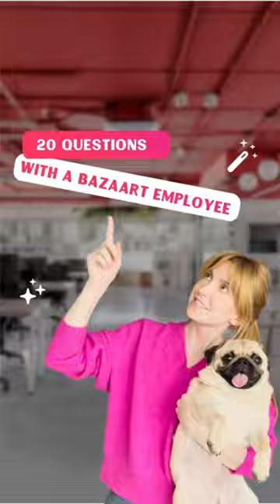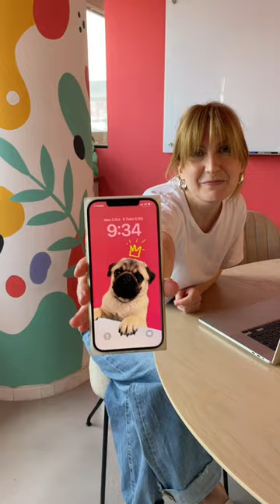20 Questions With Maria ✨ | Bazaart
Meet Maria, our talented designer! In a Bazaart world full of colors, Maria loves minimalism and her pug dog, watch the video to get to know another member of the Bazaart team 💜

GET CREATIVE 🌈